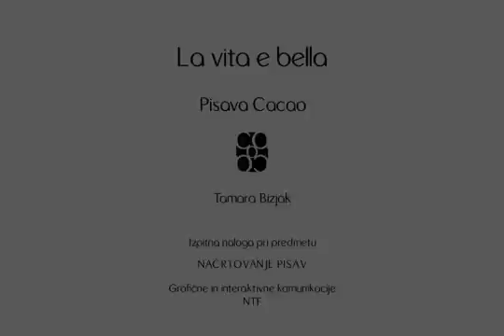La vita e bella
izpitna naloga pri načrtovanju pisav ...